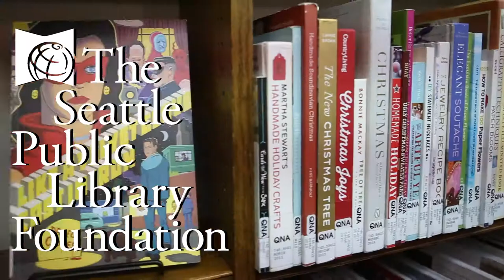Seattle Public Library Foundation Fall Video Series